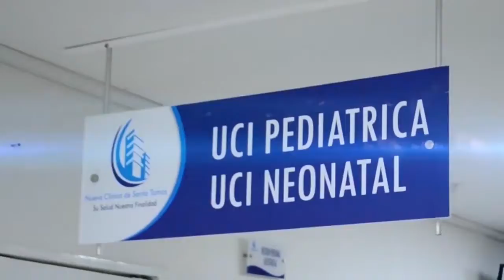LA VIOLENCIA CONTRA LA NIÑEZ ROMPE LOS SUEÑOS DE TODA LA SOCIEDAD DIRECTORA ICBF